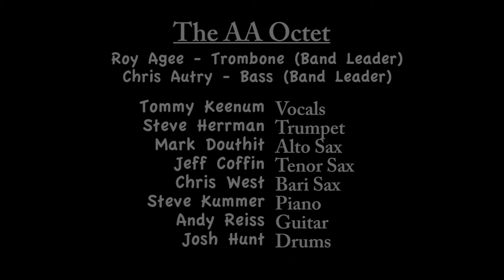Get Me To The Church - The AA Octet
The AA Octet performs "Get Me To The Church"

Live at the Basement, Nashville, TN

The AA Octet:
Roy Agee - Trombone (band leader)
Chris Autry - bass (band leader)
Tommy Keenum - Vocals
Steve Herrman - Trumpet
Mark Douthit - Alto Sax
Jeff Coffin - Tenor Sax
Chris West - Bari Sax
Andy Reiss - Guitar
Steve Kummer - Piano
Josh Hunt - Drums